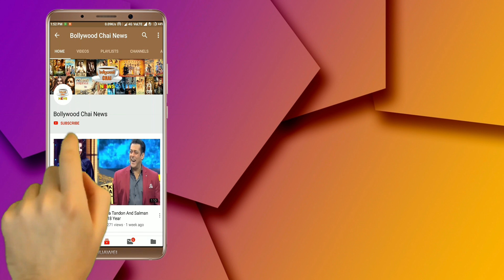Bigg Boss 12 : Sreesanth And Romil Choudhary Fight In Bigg Boss 12 House | BB 12 Fight